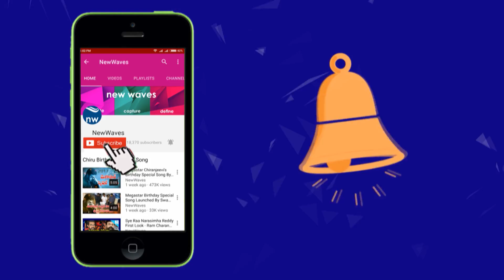YSRCP Leader Malladi Vishnu Interesting Words About YS Jagan Padayatra | Telugu News | New Waves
ysrcp city working president malladi vishnu comments on tdp governence and his shareing "why jagan doing padayatra